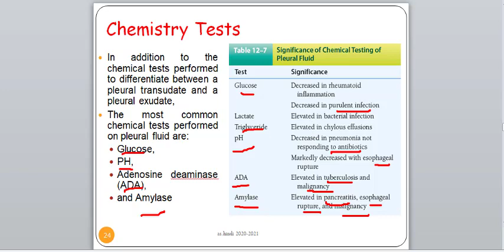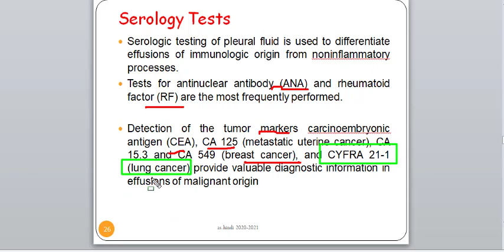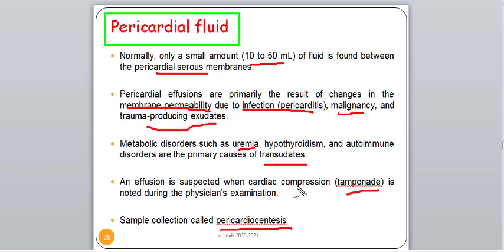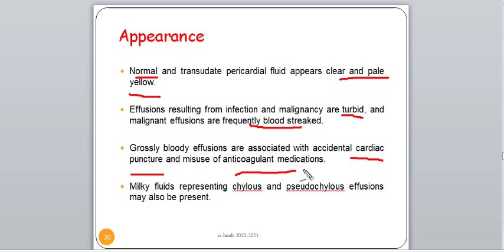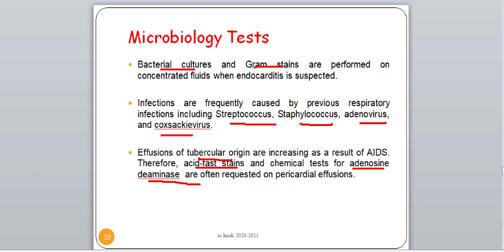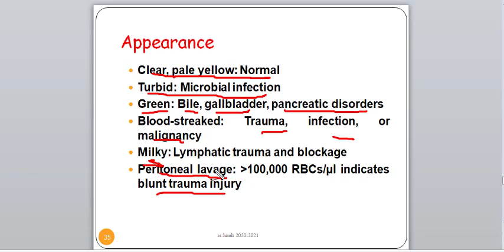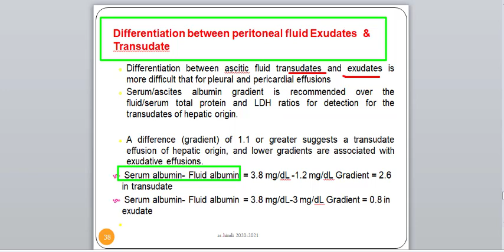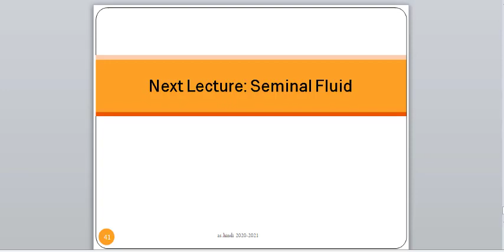serous fluid. video 2